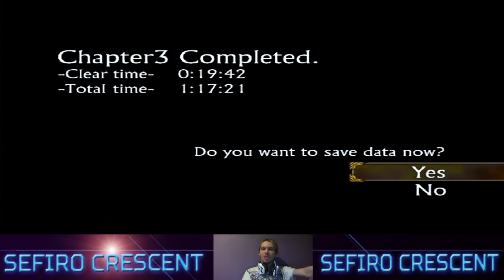Let's Play Playstation 2: Shadow of Memories (Part 3) Chapter 3 + 4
Finally, I rendered a video using Adobe Premier, yay for me.
We follow Eike further into his nightmare of escaping imminent doom
Yeah, I'm on Twitter so you could go to find out whats going on or if you just fancy a nosey.